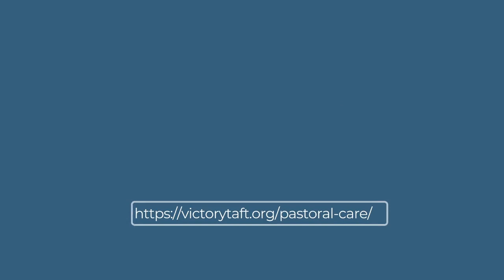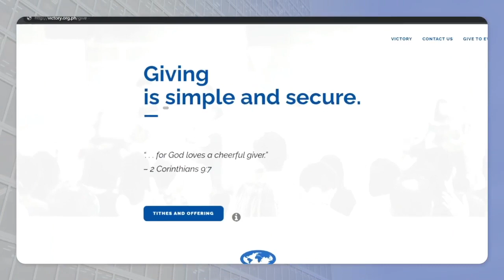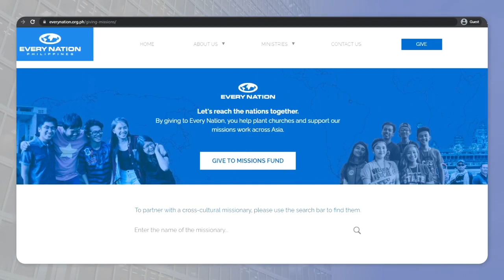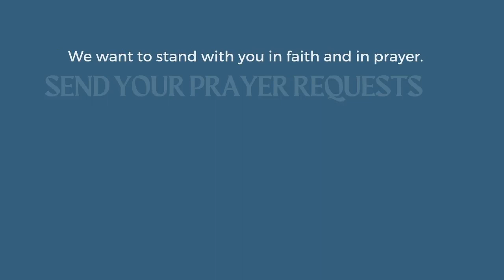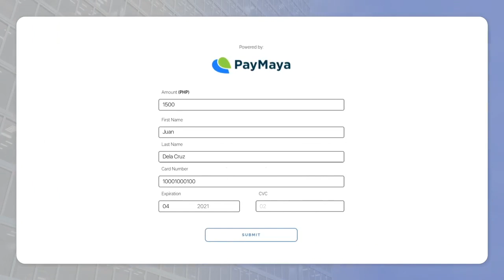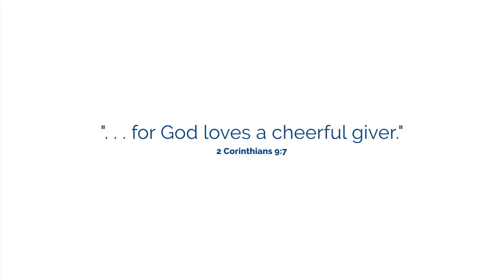From Everlasting to Everlasting (Series Break) 2:30PM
Get connected by visiting victorytaft.org or by messaging us here on Facebook!

Send your answered prayers and prayer requests